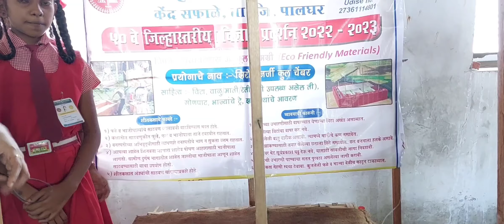झिरो एनर्जी कुल चेंबर (शून्य उर्जा शीतगृह) Zero Budget Ecofriendly Refrigerator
जिल्हा परिषद शाळा कर्दळ,
ता,जि-पालघर
सहभागी विध्यार्थी,
कु.कनिष्का रुपेश कुडू,
कु.दिक्षा संदीप म्हसकर.
मार्गदर्शक शिक्षक,
सौ.आरती महेश संखे,
श्री.कल्पेश महादेव पाटील.